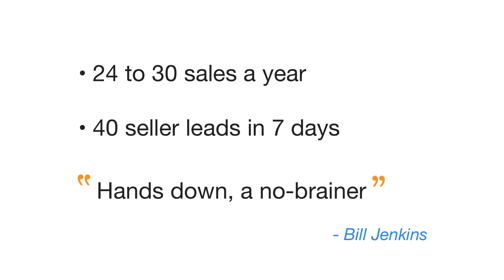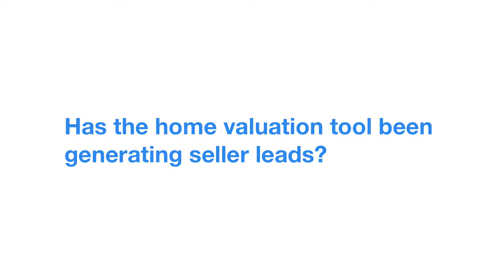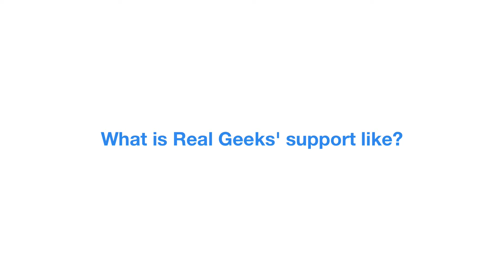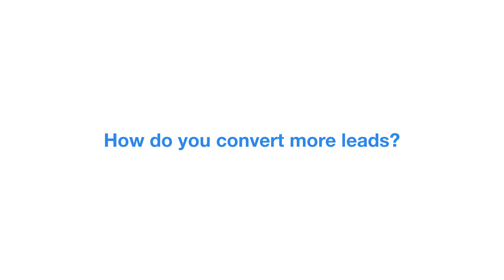Bill Jenkins Success Story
Learn how Bill Jenkins has been generating 24 to 30 sales a year from his Real Geeks website. He also generated 40 seller leads in one week.

Quote: “Hands down, a no-brainer”